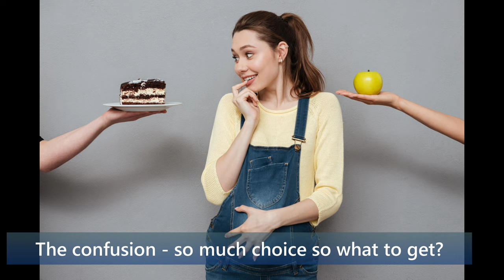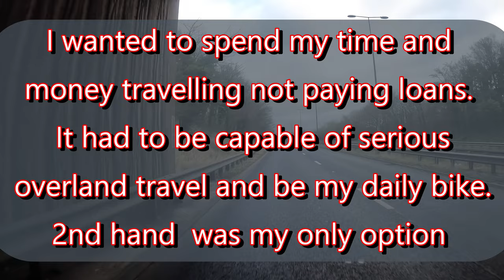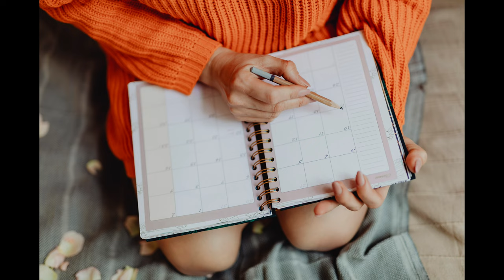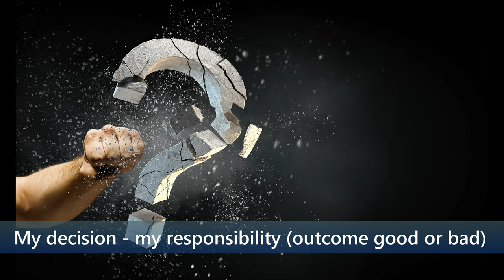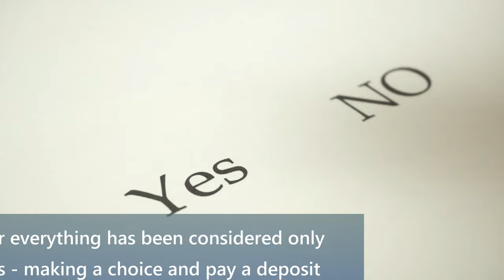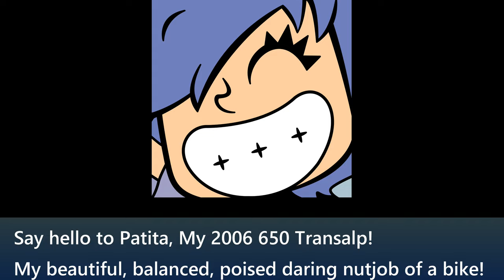Buying your first Motorbike...how not to do it!! Problems, pitfalls and what happened to me 🤦🏽🤦🏽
This is the story of how i bought my first big bike. ive tried to outline the process and sumarise the best advice i recieved, hope it helps someone.

The 125 experience was different, I knew there was very little choice and I couldn't afford much. My mindset from the start was this is a temporary purchase to keep me going. i felt much more weight and consideration with this decision as it had to do so much and buying new was impossible. However, this has worked out for the best as I'm not so precious, she's a instrument to be used and not a showpiece. I needed a rough, tough ol' gal to partner with me to see the world together, and I think I have found her!! 😁🥳🤩😍☺️🖖🏼

a thank you to @Pooley650 for the graphics for the face of the Transalp (Patita) and to @exeterrider for all the great advice and for putting me towards the Alp. Thank you to @noorider for his original video on buying a motorbike, it was one of my first reference points I built upon.